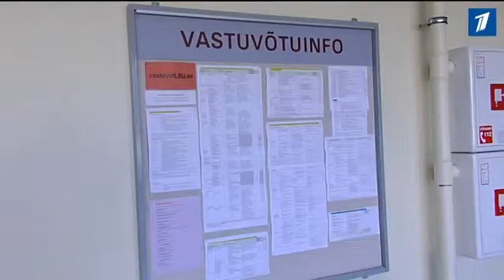Таллиннский технический университет объявил дополнительный набор